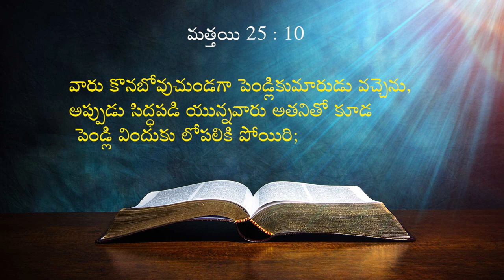07 05 2024 Kaile Vijay Babu garu అంశం : పెండ్లి కుమారుని కేక